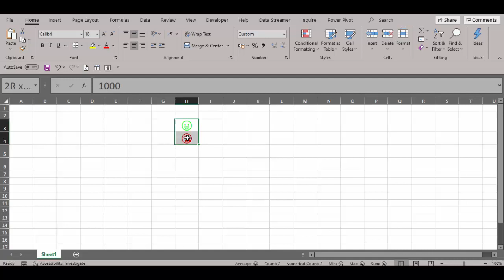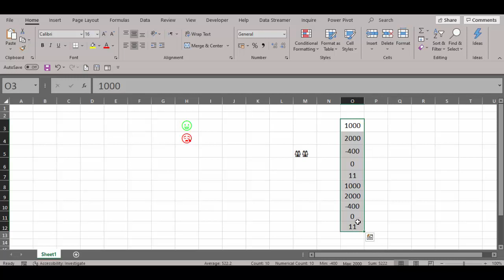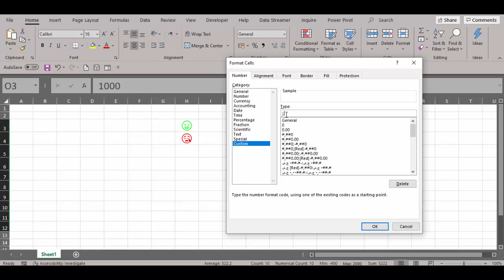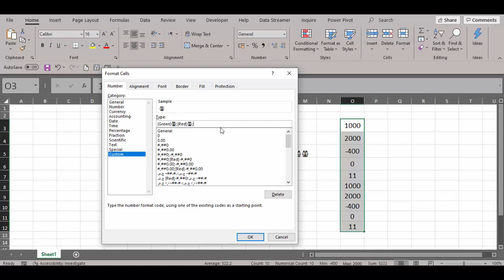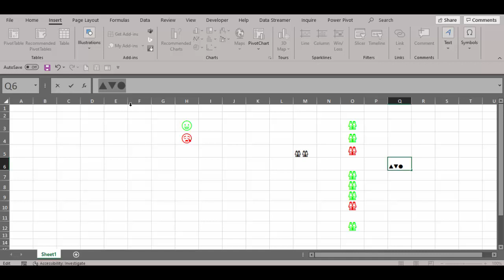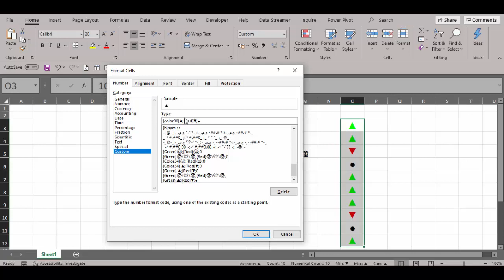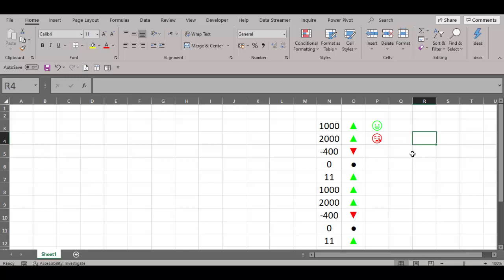😍مهارات مميزه لا تعرفها فى عرض البيانات فى اكسل |اكسيل متقدم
رابط البرنامج الخاص بنا وبه كل الماتيريال على جوجل بلاى بحجم 8 ميجا فقط

من داخل مصر واتس اب :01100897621

للحصول على كورساتنا على موقع يودمى العالمى بشهاده معتمده منه عبر الروابط التاليه

كورس معرفه احدث 30 اختصار فى الاكسيل من موقع UDEMY بشهاده معتمده دوليا
للاشتراك فى الكورس اضغط هنا :

كورس الاكسيل الشامل الكامل من البدايه للاحتراف  من موقع UDEMY بشهاده معتمده دوليا

كورس محاسبه الاجور والمرتبات والحضور والانصراف  من موقع UDEMY بشهاده معتمده دوليا

كورس الرخصه الدوليه لقياده الحاسب الالى ICDL  من موقع UDEMY بشهاده معتمده دوليا

كورس الاكسيل المحاسبي والقوائم الماليه الشامل  من موقع UDEMY بشهاده معتمده دوليا

الكورس الشامل لاحتراف برنامج الوورد باحدث الاختصارات  من موقع UDEMY بشهاده معتمده دوليا